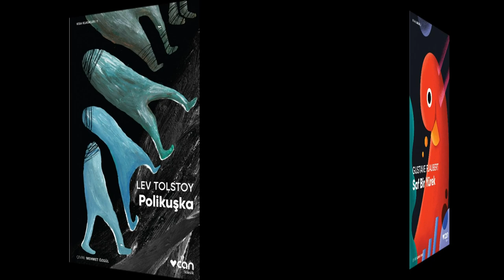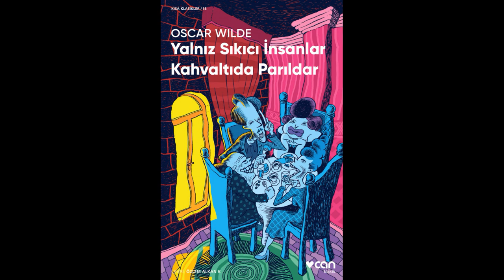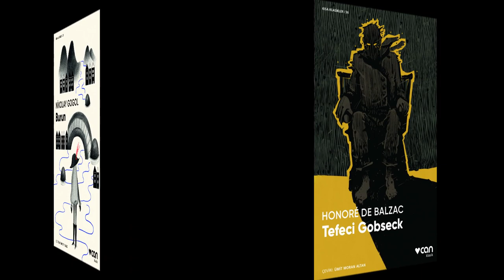Kitap Okuma Alışkanlığı Kazanmak İsteyenlere Tavsiyeler! - Can Yayınları Serileri #2 -Kısa Klasikler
Merhaba!

Bu haftaki videomuzda Can Yayınları'nın Kısa Klasikler adlı kitap serisinden bahsedeceğiz. Dünya klasikleri arasında yer alan birçok önemli kitap "Kısa Klasikler" adı altında okura sunulmuş ve hepsi de birbirinden değerli yazarlara ait eserler.

Ayrıca bu kısa dünya klasiklerinden oluşan seri ile birlikte kitap okuma alışkanlığı kazanmak üzerine de konuşacağız. Kısa sürede okuyup bitirebileceğiniz kitapların okuma alışkanlıklarınızı nasıl etkilediğinden bahsedeceğiz.

Kitapla kalın, kendinize iyi bakın!